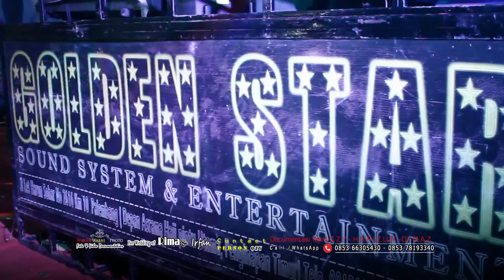GOLDEN STAR _ Nonstop Full Dj _ W1th Dj.FR4NS AQU1N0 _ p4rT.1 _ Pembuka_